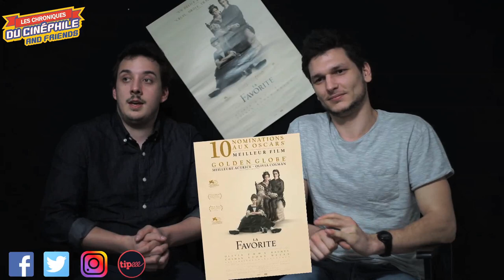LCDC - La Favorite (feat Olivier Dubois)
Chronique critique sur la sortie du prochain grand favori des Oscars, un métrage qu'il est assez étonnant de retrouver dans ce genre de cérémonie, mais pourquoi pas, "La Favorite"